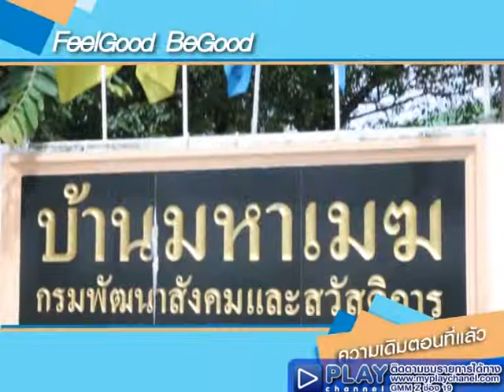FeelGoodBeGoodEp.12 [1/3] ก้าวสู่ระดับอินเตอร์2 24ก.ค.55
ติดตามรายการ Feel Good Be Good ได้ทางช่อง Play Channel ทุกวันอังคาร 21:30 น.

ดูรายการย้อนหลังได้ที่

รายการที่สร้างสรรค์กิจกรรมดีดี ให้แก่สังคม
โดยมีดารา นักแสดงและอาสาสมัคร มาร่วมภารกิจทำดี
โดยมีแรงบันดาลใจมาจากภาพยนตร์
แหละวันนี้  คือ หนีตามกาลิเลโอม,เด็กหอ,Suck Seed ห่วยขั้นเทพ
ดารา นักแสดง ที่จะมาร่วมทำภารกิจทำดี คือ
ชานน ริกุลสุรกาน และ นายกันต์ ชุณหวัตร
กับภารกิจพาแฟนคลับร่วมเล่นกีฬากับเด็กๆที่สถานสงเคราะห์เด็กบ้านมหาเมฆ